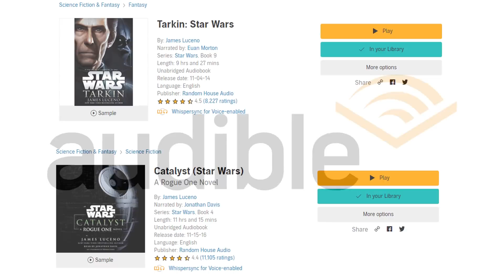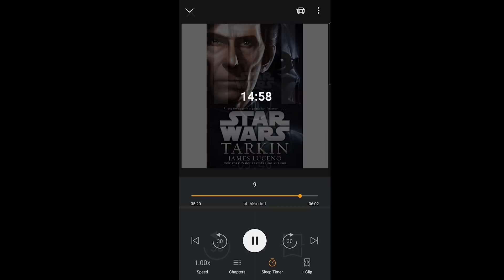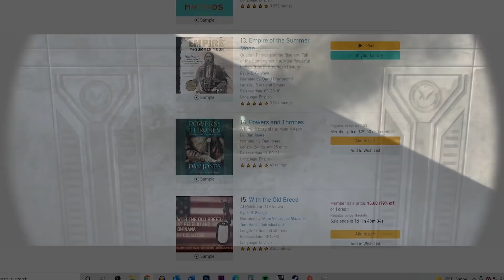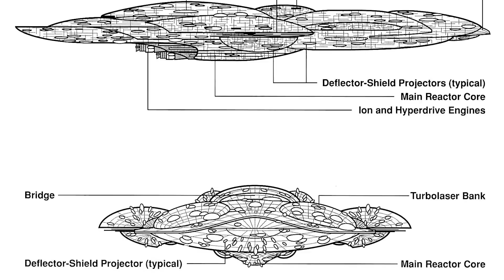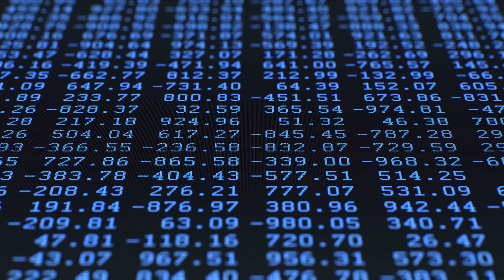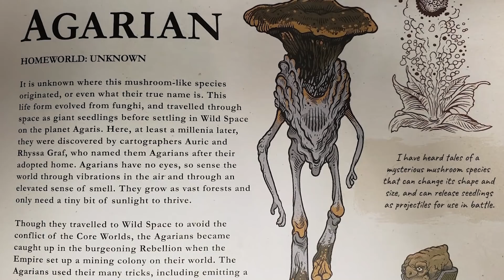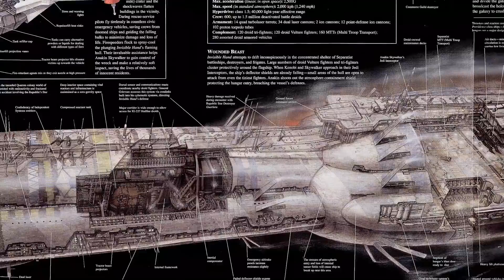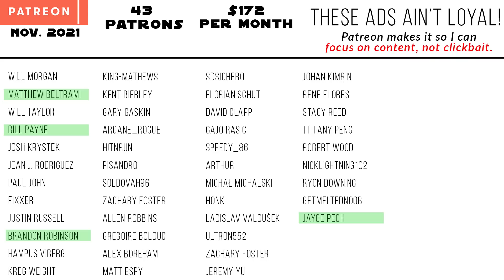Tarkin: The COMPLETE Life Story (Canon 2021) Part 2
Wilhuff Tarkin complete life story will cover the context of the Tarkin family on Eriadu, how they came to despise the Core and Jedi order,  fight off pirates and disorder, and how Wilfuff Tarkin would come to befriend Sheev Palpatine, Anakin Skywalker and Orson Krennic, among many others on his way to become Governor, Admiral, General and eventually oversee the Death Star project.

😀 SOCIAL MEDIA 😀